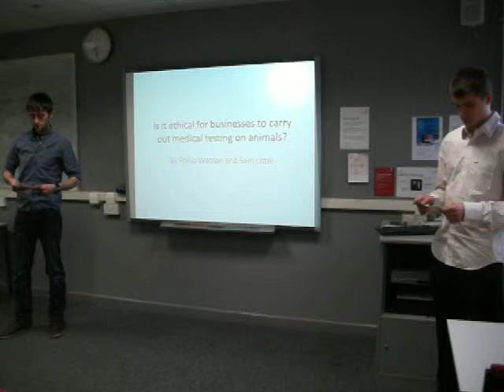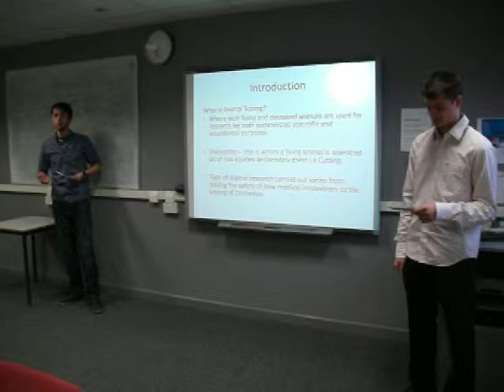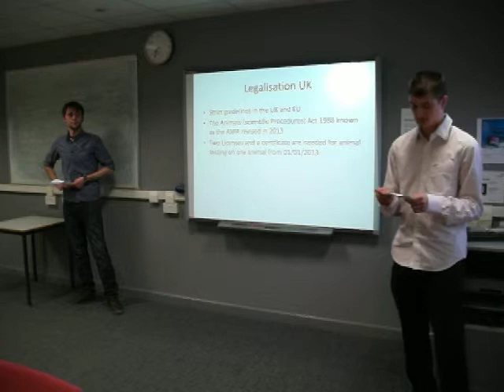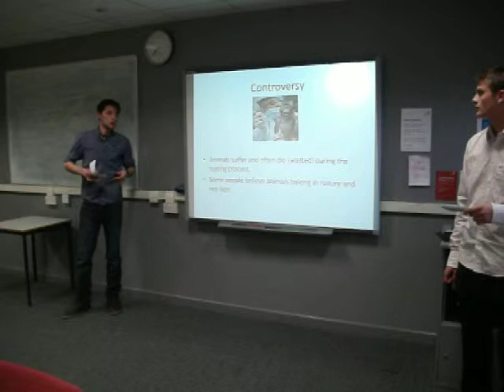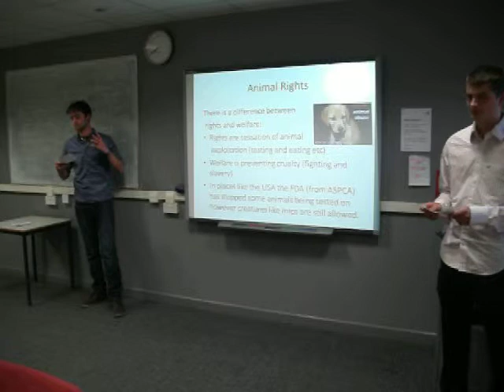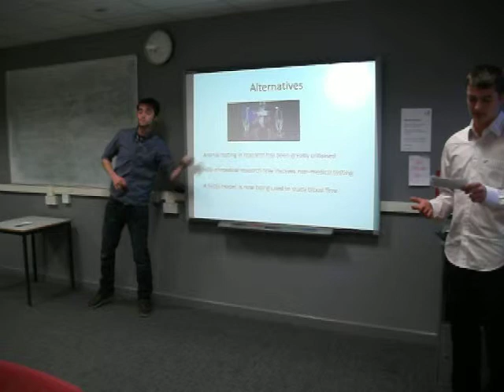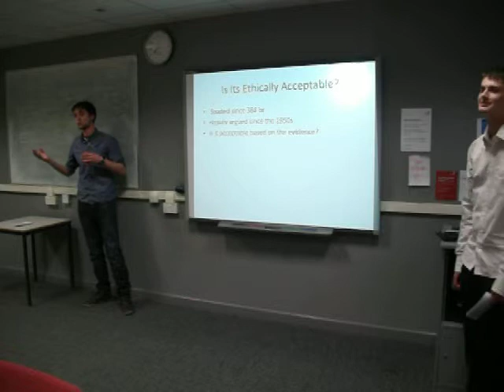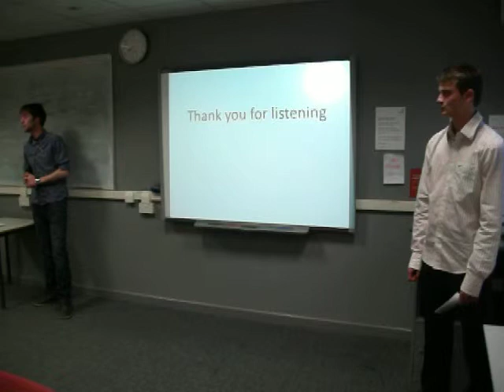Animal Testing Presentation / Employability Module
Phil Watson - 12012267
Sam Little - 11006398